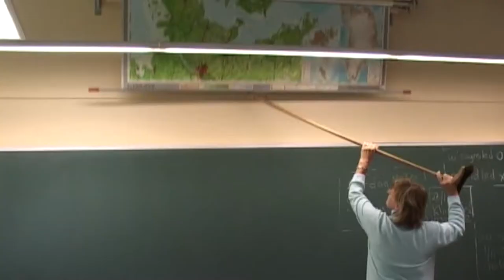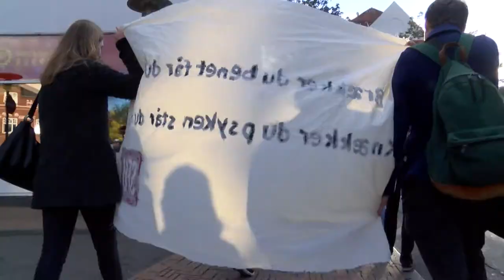Godt nyt til psykisk sårbare unge.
Så er der godt nyt til unge med ondt livet. Sundhedsudvalget i Odense Kommune har valgt at sætte penge af til at unge mellem 13-30, der har det psykisk svært og mistrives af forskellige årsager kan få et anonymt og gratis tilbud til psykologhjælp.
Vi har mødt formanden for udvalget, Brian Dybro SF og DSU'eren Hjalte Vinter, der giver nogen bud på hvorfor flere unge får psykiske problemer og dropper ud af deres uddannelse.